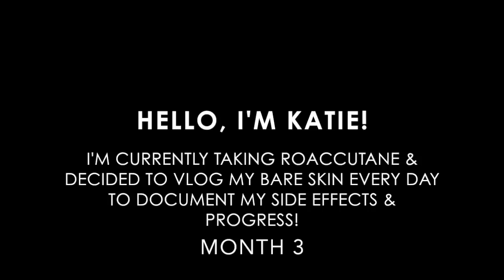Roaccutane Daily Skin Vlog - Month 3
I've decided to film my skin every day whilst on Roaccutane - this is month 3!

Sorry if the eye infection is too graphic! Just wanted to be really honest.

I'm doing this for a number of reasons:
1) So I can document how my skin is changing and improving for comparison reasons for myself and you guys to see how well it works!
2) To get rid of some of the bad stigma around this medicine and show the reality, instead of horror stories
3) To show that it's okay to show your imperfections.  Hopefully this will help some of you going through the same journey.